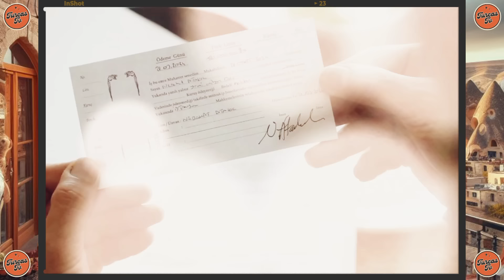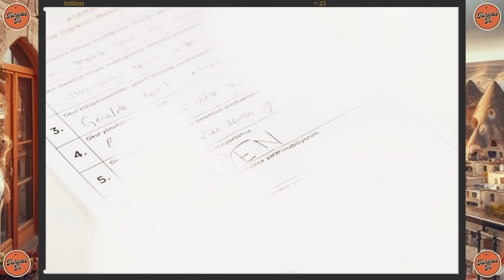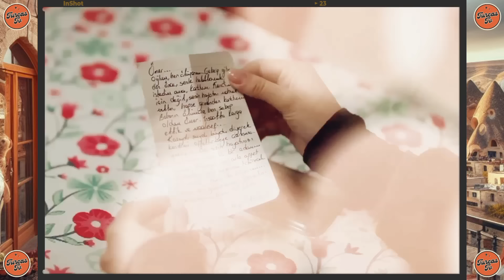¡¡YANZU DESCUBRE LA CARTA DE AKIF!! HERMANOS CAP. 401